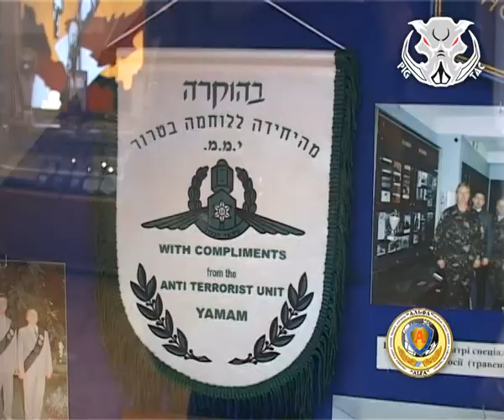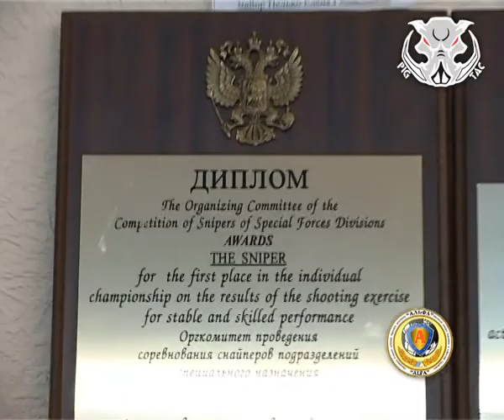14 та річниця Міжнародної асоціації "Альфа" 1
Международная Ассоциация ветеранов подразделений антитеррора "АЛЬФА"